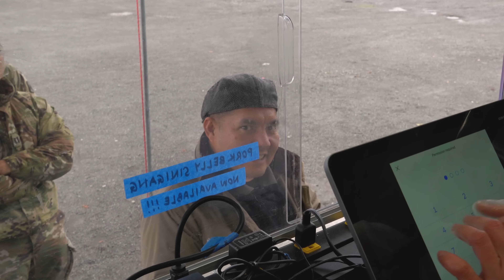WORLD-CLASS LUMPIA | Bogs' Kitchen's Egg Roll Recipe